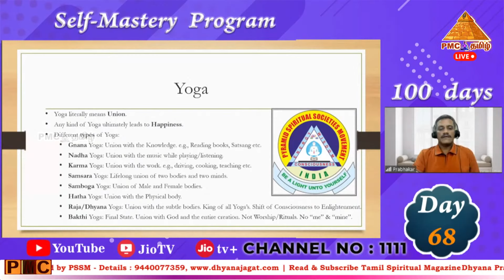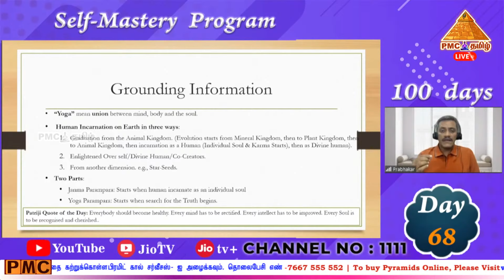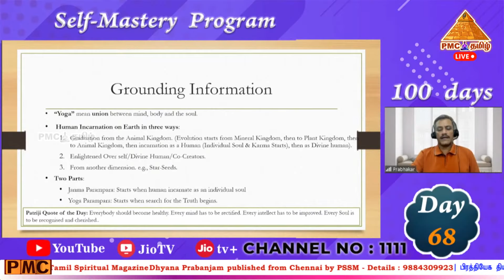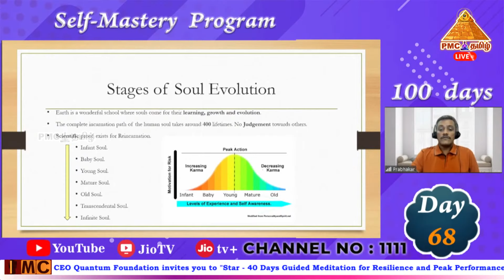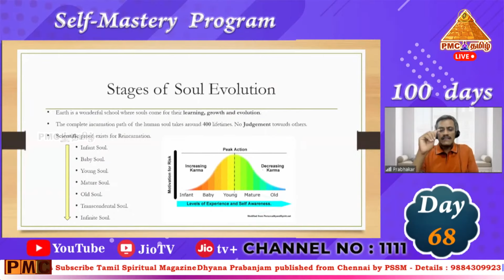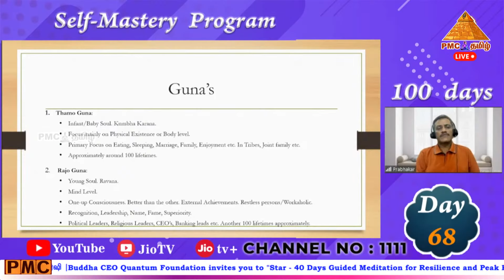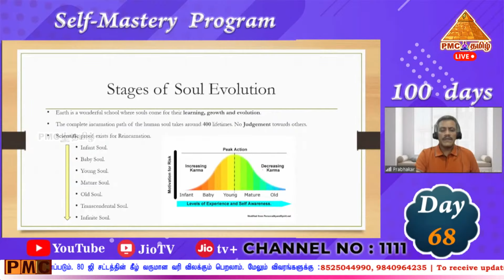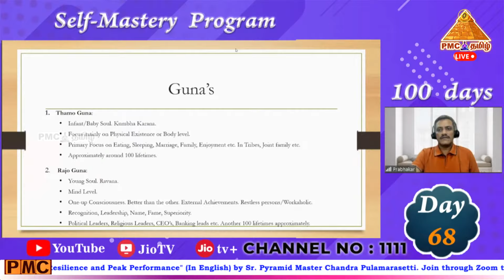Day-68 | Self Mastery Program by K. Prabhakar